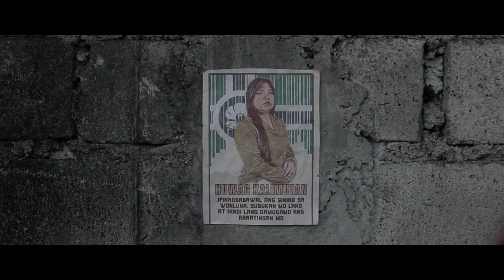GAMUGAMO Trailer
The 300 year monarchy ends, and an artless dictator takes the seat.

TRAILER DIRECTED BY:
Unoh Sarmiento

TRAILER EDITED BY:
Jedrik Bulfa

Produced by:
Primoris 12-Mendeleev

This Film is just for a completion of requirements in multiple subjects in Quezon City Science High School, and does not intend to profit in any way.